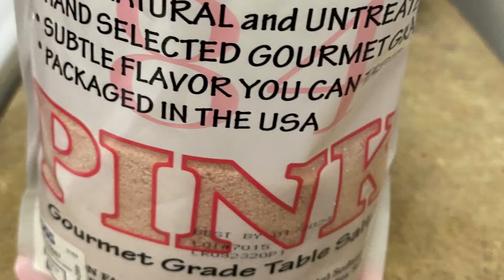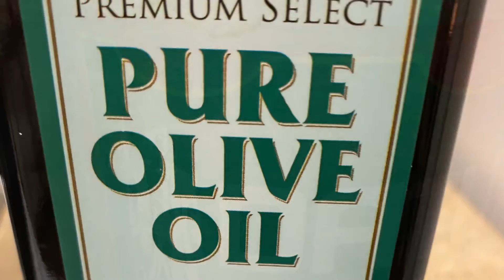Filipino-American Chocolate Meat | Dinuguan | JOVAL CHANNEL